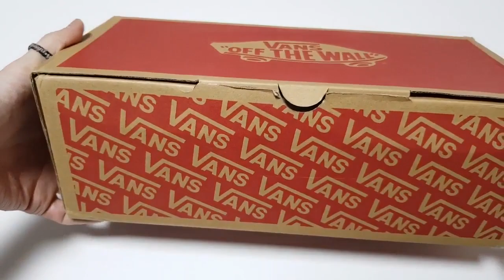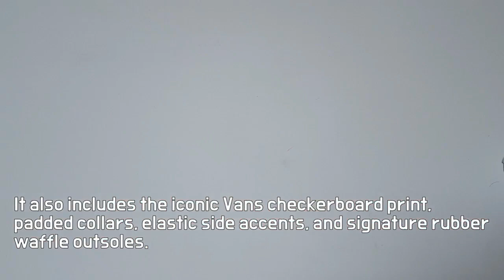Vans Slip-On Cap unboxing/Vans Slip On Cap on feet on feet review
Style Code VN0A3WM527I
it's AUTHENTIC